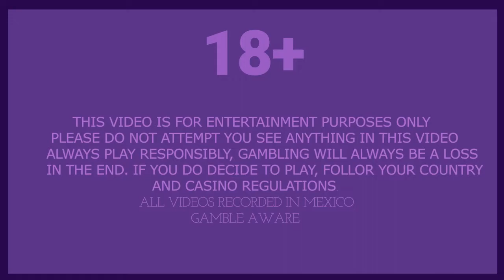DOG HOUSE MEGA WONT STOP PAYING HUGE!!!!! SAVES MY BALANCE (HUGE WINS)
DOG HOUSE MEGA SAVES MY BALANCE AND JUST HITS OVER AND OVER AND OVER AGAIN!!!

I STREAM ON TWITCH EVERY TUESDAY-SATURDAY 12PM